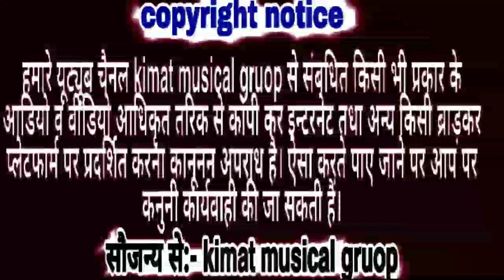कालो लेंहगो चाल्यो माल्मह। सरसों काट लै न।। सिंगर मामा और भानजा।।new songs 2020।। होली का सोंग्स।।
Welcome to culture of Rajasthan at

Gurjar sangeet rajasthan, Kimat musical group

Singar mama or bhanja

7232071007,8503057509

Darector
Kimat chaichi

Editor
Chirnji Gurjar